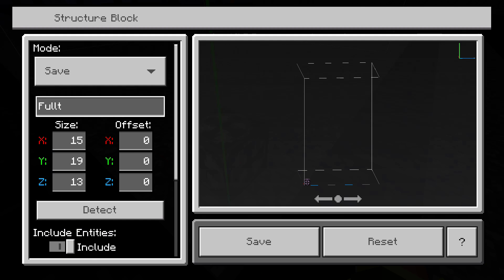Making a Maze Dont Wake The Warden